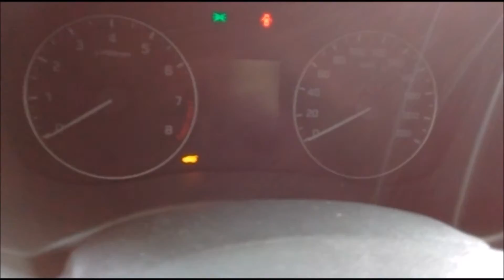Novo Hyundai Creta - Detalhes a serem observados na hora da compra do seminovo - Phenom Veículos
Mais um vídeo da Phenom Veículos.
Hyundai Creta 2017 0km.
O intuito deste vídeo é mostrar os detalhes, marcações, lacres e gravações originais de fábrica.
Estas informações podem ser úteis na hora da compra deste veículo na condição de seminovo.